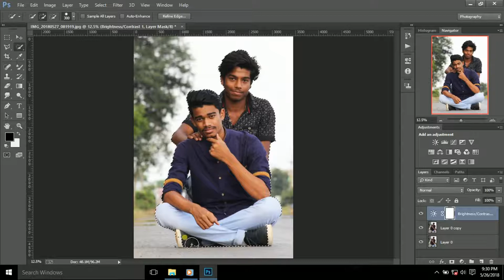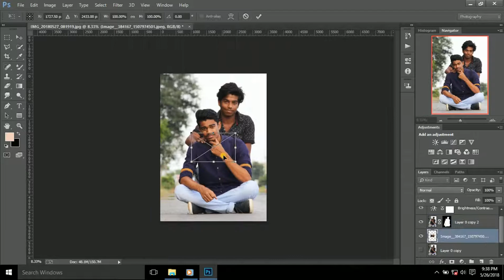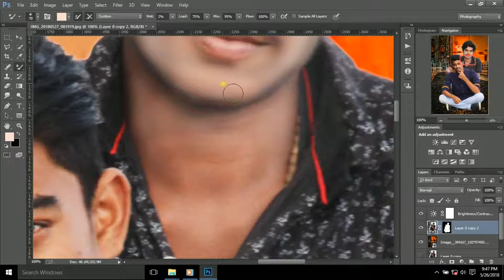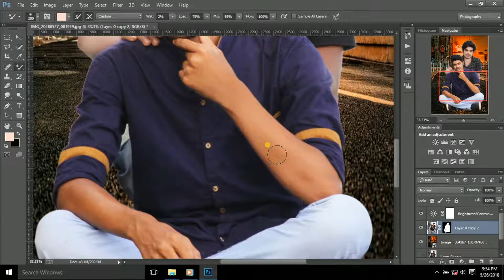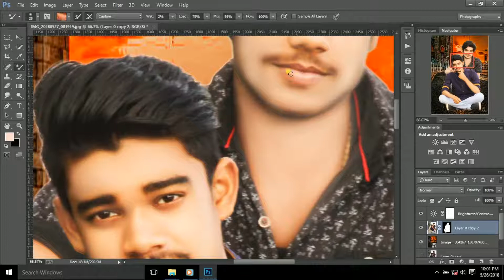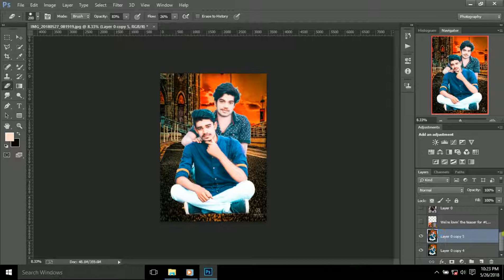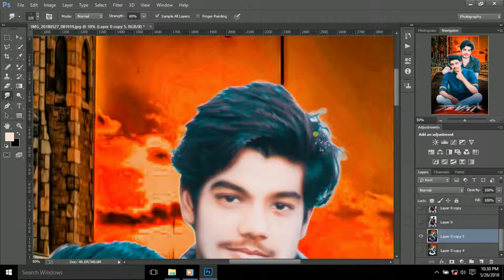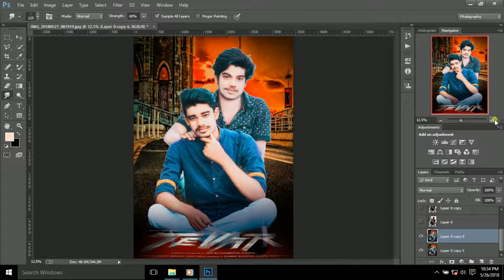how to edit photoshop cc like this (tevar) movie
this video is powered by hell! boy ANIMATED

ager apkoo mere editing video dekhanii hai too aap merii channel pe jaa saaktee aur meri puri video dekha sakte hai maine upar mai channel kaa link uper diya huwaa hai

Free Photoshop image editing and photo retouching tutorials, all step-by-step and written with ... How To Crop Images Non-Destructively In Photoshop CC

ager apkoo editing aur androin se related kucha saawal puchana hai too jarur puchana

too dostoo is video koo mai aducation perpous se bnaa r hu ager apkoo ismai koi dikkat hai too jajur se comment box mai btaanaa aur ager apkoo aur aisehii video chaahiyee too please se comment mai btaana

my introduction --- hii friend mai ambikapur  mai rahta hu aur abhii too mera 12th complet  ni huwa hai isliye mai youtub ko apna  full time ni de paa r hu waisee too mai abhi hostal mai rahta hu aur mai bilaspur mai apna jyaada time spend karta hu soo ager kabhi moka mile to mai waha ka bhi vloge bnaawo ga aur hostal kaa bhi soo thanks mere video dekhane ke liyee

ager apko is video mai mere se kuch bhi puchanaa hai please se comment box mai mere ko btaana  ki apko kya problam hai mai kosis jarur kruu ga ki apkee comment ka replay de sku and mere se ismai kyaa aur add karna chahiyee yee bhi btaana so thanks